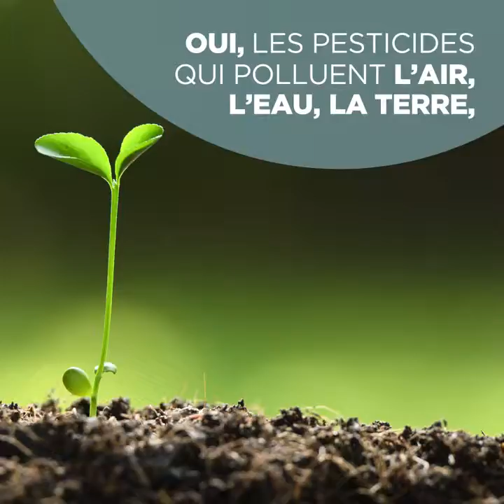Solutions pour des terrains de sport sans pesticides